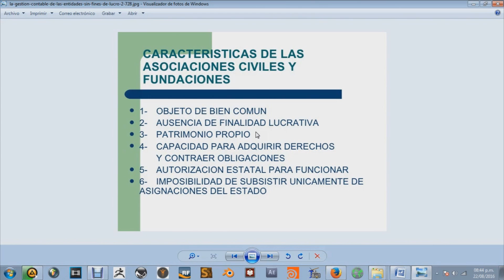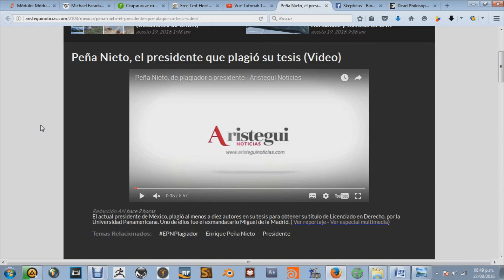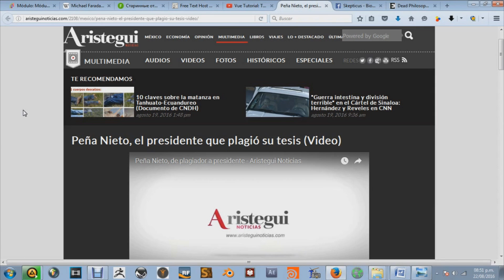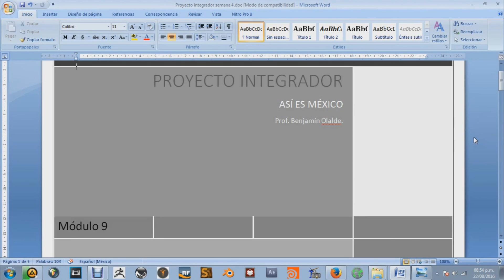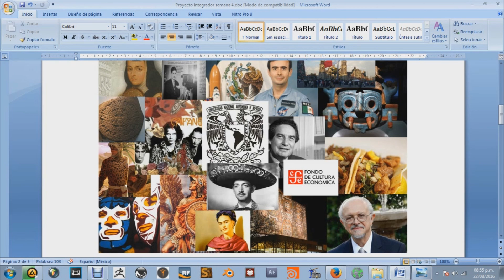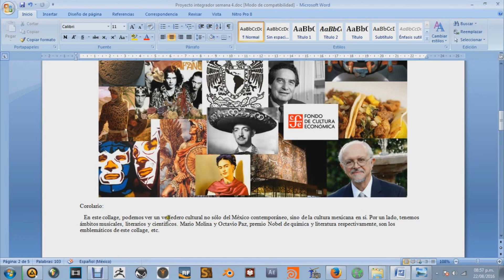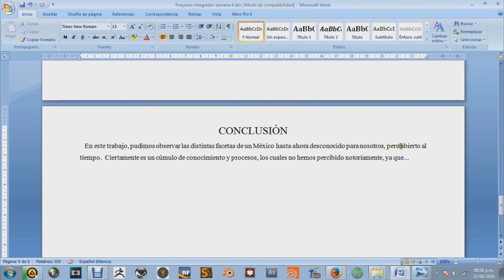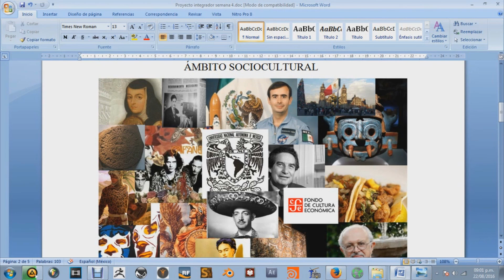Proyecto Integrador: Así es México.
Collage sociocultural, político y económico. El prospecto del México que queremos.